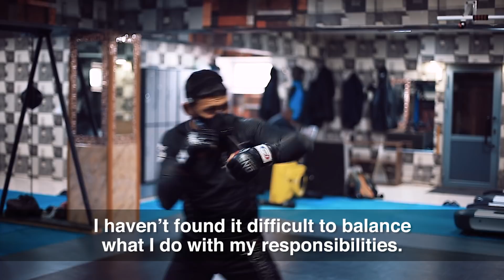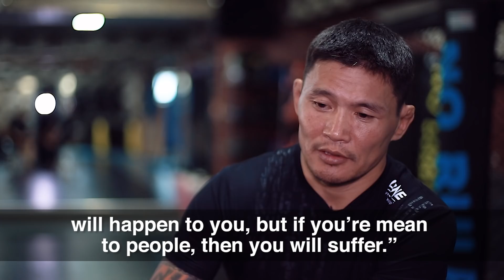Family Means Everything To Jadambaa | ONE Feature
Though Narantungalag Jadambaa has his sights set on reclaiming the ONE Featherweight World Title, he ensures he makes family a top priority. Jadambaa is determined to be there for his wife and kids to give them a better upbringing than his own, and inspires them to be the best version of themselves by passing down life lessons learned in and out of competition. With his loved ones in his corner, the Mongolian hero returns to take on reigning featherweight king Martin Nguyen at ONE: ROOTS OF HONOR in Manila.